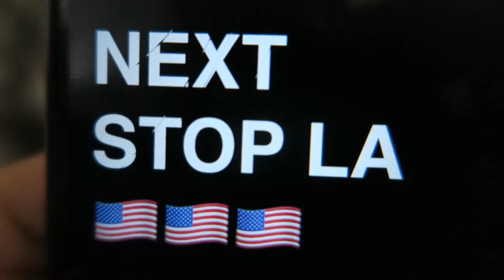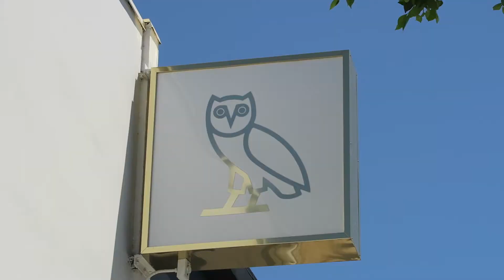Guess Where I Am??